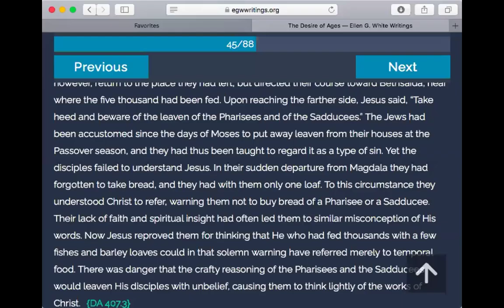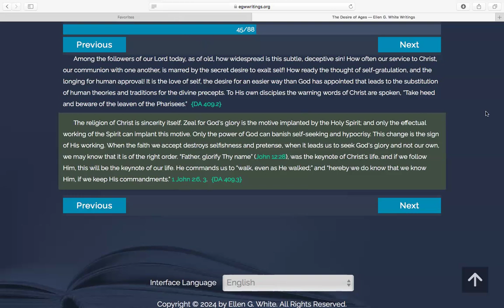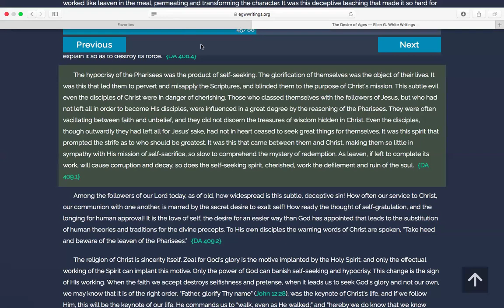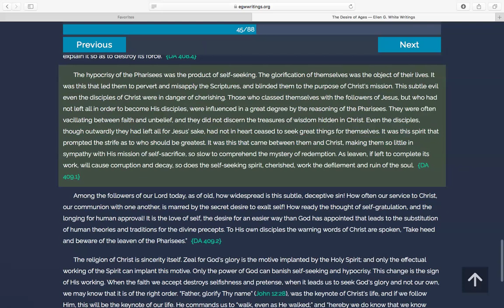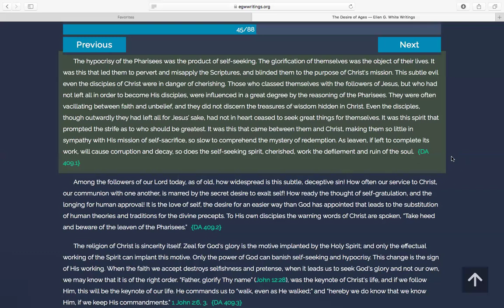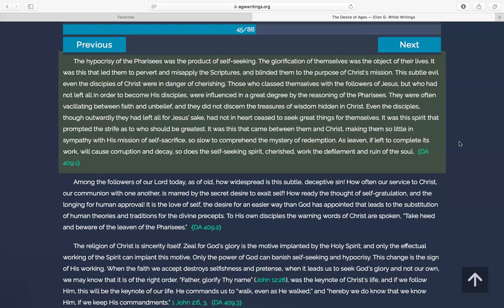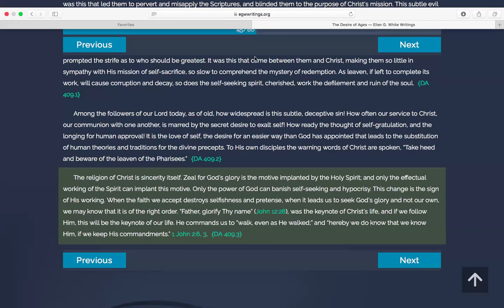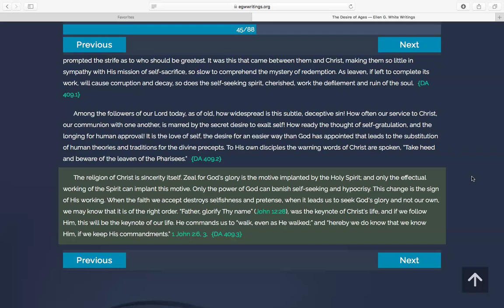Desire of Ages. Ch 44 Part 7. Bro Jabulani Maphosa.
The True Sign.